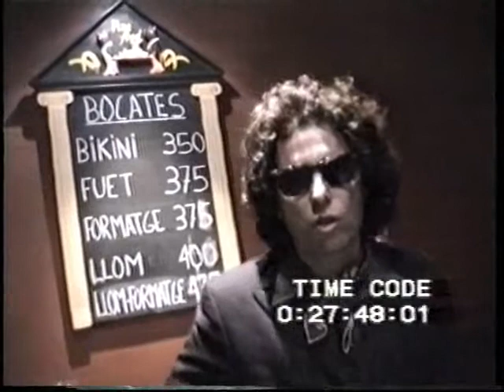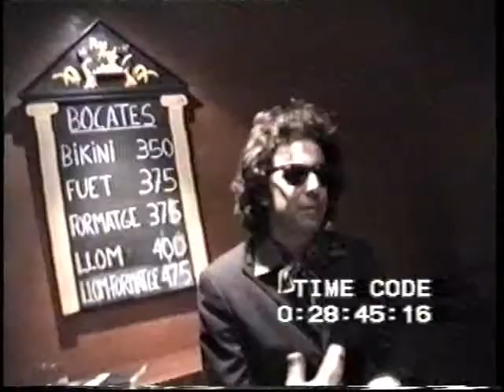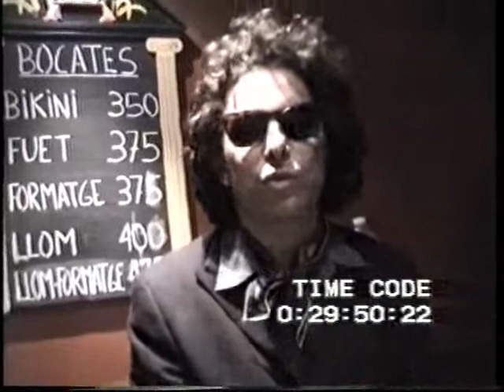Entrevista - AC - BCN 1998 (Parte 4)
Entrevista realizada a Andrés Calamaro en Barcelona, en 1998 presentando "Alta Suciedad"